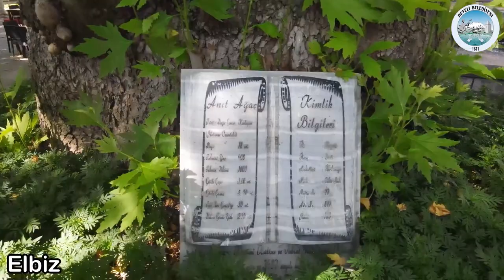ELBİZ PARKI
Aşk ne demek, cihan, gel bizde görsün

Sevgi, vefa nedir, el bizde görsün

Varsa bu dünyada Kevser arayan

Gelsin Develi’ye Elbiz ’de görsün

›› İçerisindeki roma döneminden kalma havuzu ve asırlık çınar ağaçları ile tarihi Elbiz Parkı Develi’nin simge değerlerindendir.

›› 40 m2’lik alana sahip olan havuz, Erciyes’ten gelen su yolundan bir tanesi olduğu için günümüzde hala su kaynağı olarak kullanılmaktadır.

›› Parkın içerisindeki 400 yıllık iki çınar ağacı tabiat varlıklarını koruma genel müdürlüğü tarafından anıt ağaç olarak tescillenmiştir.

›› Tarihi çınar ağaçlarının gölgesi ve Erciyes’ten gelen suyuyla yüzlerce yıldır Develililerin gönlünü hoş eden Elbiz, Develi’de tarihe şahitlik eden onlarca mekândan sadece bir tanesi.